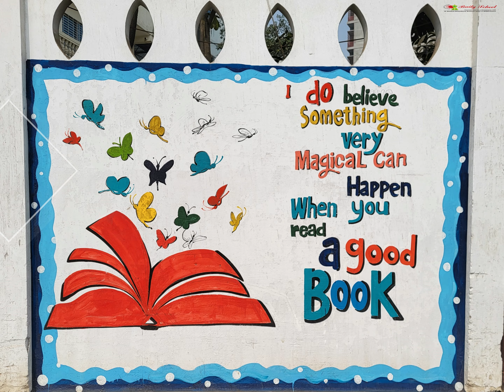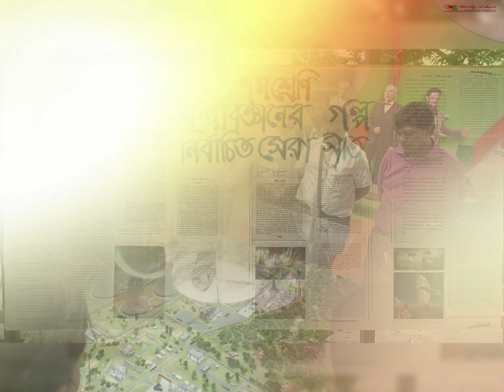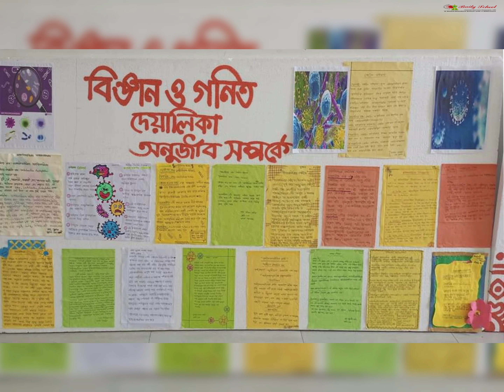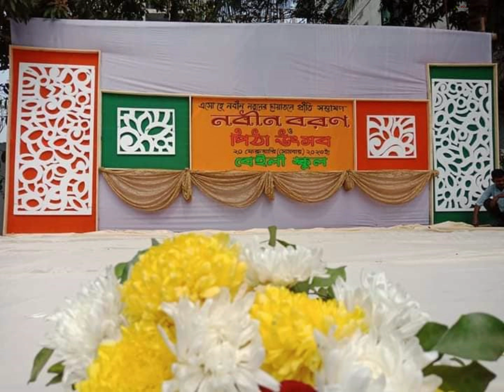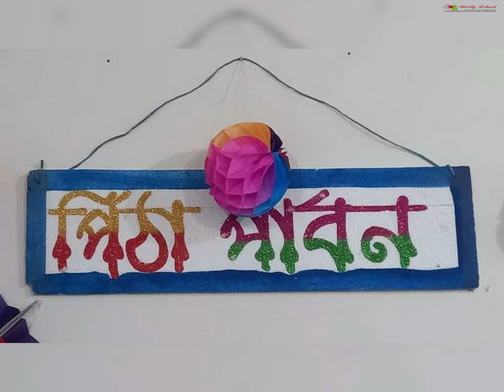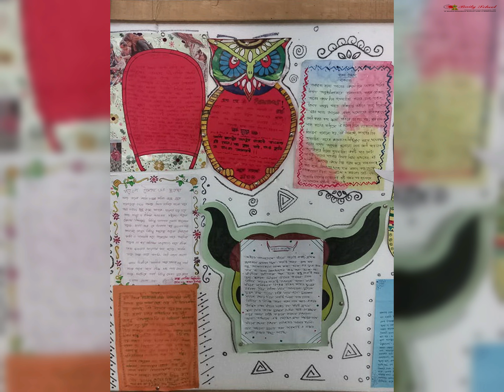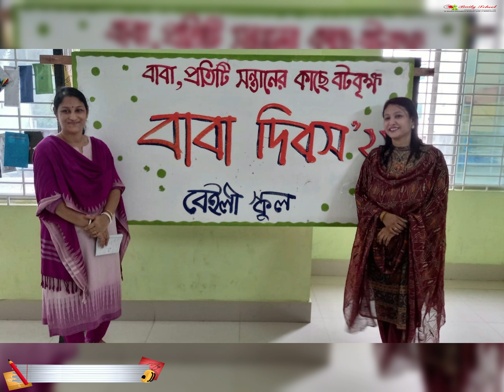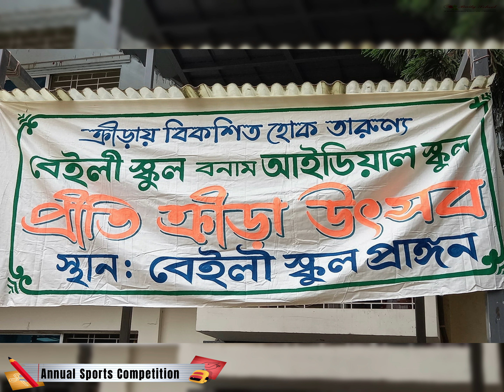BAILY SCHOOL ARCHIVE 2023 || memorable memory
BAILY SCHOOL ARCHIVE 2023
Video Composition: Markin Studio
শিক্ষা হোক আধুনিক ও আনন্দময়। আধুনিকতা মানে সময়ের সাথে সাথে নিজেদেরও পরিবর্তন করে নেয়া, বেইলী স্কুল সব সময় সেই লক্ষ্যে কাজ করে যাচ্ছে। তবে আধুনিকতার মানে কিন্তু শেকড়কে ভুলে থাকা নয়, ইতিহাস ঐতিহ্যকে দূরে ঠেলে দেয়া নয়, সেই ভাবনাতেও আমরা সজাগ রয়েছি। তাই ২০২২ সালে এসে বেইলী স্কুলের নতুন ক্যাম্পাসের উদ্বোধনের মধ্য দিয়ে যুগোপযোগী আধুনিক শিক্ষার পাশাপাশি শিক্ষার সাংস্কৃতিক ঐতিহ্যের মেলবন্ধনে আমরা নতুন উদ্যমে স্কুলটিকে সাজিয়ে তুলেছি। বিদ্যালয় শুধুমাত্র একটি অবকাঠামো নয়, তার ভেতরে প্রাণ প্রতিষ্ঠা করার চেষ্টায় সচেষ্ট আছি আমরা। দুই ভবন বিশিষ্ট নতুন ক্যাম্পাসটিতে শিক্ষার্থীর চলমান শিক্ষার পাশাপাশি তার সামগ্রিক পরিচর্যার দিকে আমরা আরও মনোযোগী ও যত্নশীল হয়ে ওঠার অঙ্গীকারে অঙ্গীকারবদ্ধ। এখানে থাকবে - প্রতিটি ক্লাসরুমে প্রজেক্টরসহ আধুনিক প্রযুক্তির সুবিধা, খেলাধুলার জন্য গাছপালায় ঘেরা প্রশস্ত সবুজ মাঠ, শিশু শিক্ষার্থীর জন্য ইনডোর প্লেগ্রাউন্ড, চলমান আধুনিক শিক্ষার পাশাপাশি শিক্ষার্থীকে সৃজনশীল, মননশীল ও মানবিক মানুষ হিসেবে গড়ে তোলার লক্ষ্যে সহশিক্ষাক্রম হিসেবে থাকবে আবৃত্তি, সংগীত, নৃত্য, ও যন্ত্রসংগীত শেখার আলাদা আলাদা ক্লাসরুম। এ ছাড়াও ডিজাইন ক্লাব, ফিল্ম এন্ড ফটোগ্রাফি ক্লাব, থিয়েটার ক্লাব, বিজ্ঞান ক্লাব, ইংলিশ ল্যাঙ্গুয়েজ ক্লাব, বিতর্ক ক্লাবসহ আরও নানাবিধ ক্লাব কার্যক্রম। ১০ হাজার বই সমৃদ্ধ মানসম্পন্ন আধুনিক পাঠাগার, সাংস্কৃতিক আয়োজনের জন্য থাকছে নিজস্ব মিলনায়তন আর সৃজনশীল কাজ উপস্থাপনের জন্য আর্ট ও ফটোগ্রাফি গ্যালারি। স্কুলের সুপরিসর চমৎকার ক্যান্টিনে শিক্ষার্থীর বয়স ও চাহিদা অনুযায়ী স্বাস্থ্যসম্মত পুষ্টিকর খাবারের ব্যবস্থার পাশাপাশি নিরাপদ যাতায়াত নিশ্চিত করার জন্য থাকবে নিজস্ব পরিবহণ। আশা করি বিদ্যালয়টিকে আনন্দময় ও কার্যকরী করে তোলার জন্য এবং প্রতিটি শিক্ষার্থীর ভবিষ্যৎ বিনির্মাণে তাকে মানবিক মূল্যবোধ সম্পন্ন, বিজ্ঞানমনস্ক, সৃজনশীল, দক্ষ ও আত্মপ্রত্যয়ী নাগরিক হিসবে গড়ে তোলার এ যাত্রায় আমাদের নিবেদিত শিক্ষকদের পাশাপাশি সকল অভিভাবক, শুভানুধ্যায়ী এমন কি প্রতিটি শিক্ষার্থীদেরও বিশেষ ভূমিকা ও অংশগ্রহণ থাকবে। শুধু প্রথাগত কাঠামোবদ্ধ শিক্ষাই নয় সাথে সাথে খেলাধুলা ও সহশিক্ষাক্রম হিসেবে যুক্ত হওয়া নানাবিধ সাংস্কৃতিক অনুশীলনের যে পরিবেশ স্কুলটিতে তৈরি হয়েছে তা প্রতিটি শিক্ষার্থীর শারীরিক এবং মানসিক বিকাশে কার্যকর ভূমিকা রাখবে এবং শিক্ষার্থীকে প্রথাগত শিক্ষার পাশাপাশি মানবিক মূল্যবোধ সম্পন্ন মানুষ হিসেবে গড়ে তুলবে। সকলের সহযোগিতাকে সঙ্গী করেই বেইলী স্কুল বাংলাদেশের একটি ব্যতিক্রমী স্কুল হিসেবে তার অগ্রযাত্রা চলমান রাখতে পারবে। বেইলী স্কুলের এই অগ্রযাত্রায় সকলের সহযোগিতা একান্ত কাম্য। শিক্ষক শিক্ষার্থী ও অভিভাবকসহ সকলের সুপরামর্শের ভিত্তিতে এই যাত্রা অব্যহত থাকবে । সবাইকে ধন্যবাদ।
BAILY SCHOOL
A Global-Standard School with a Difference
It was founded in 2006 establishing location at the city heart and prime point in Narayanganj.

 PLAY LIST
Aftab Markin's activity আফতাব মার্কিন: